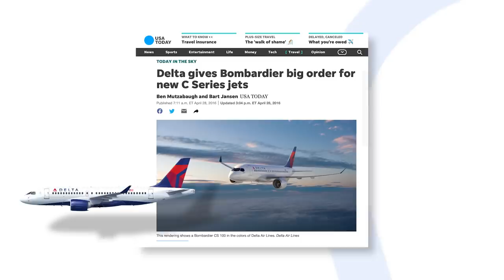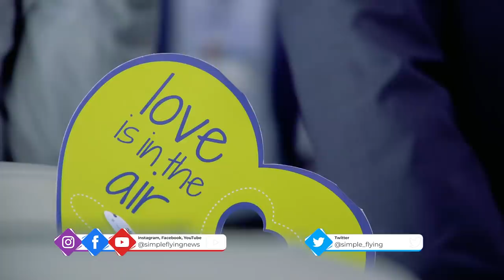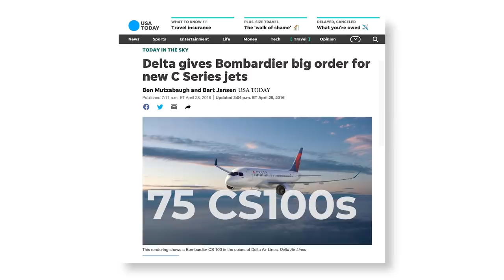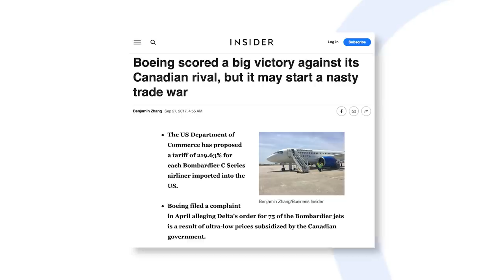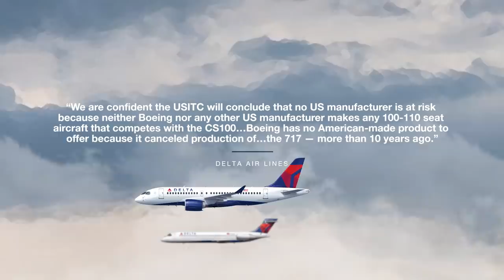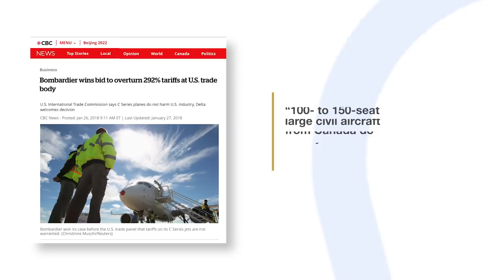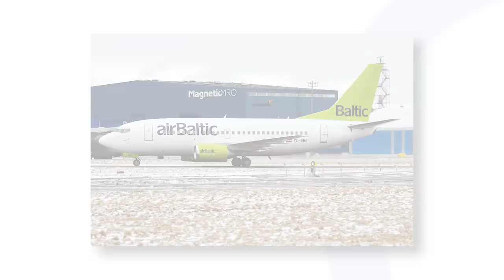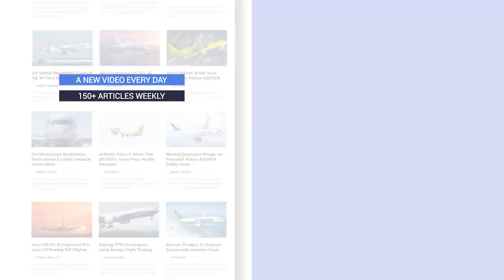Threatening the 737: Why Boeing Contested Delta’s CSeries Order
On our main YouTube channel, we recently provided a relatively short overview of how Boeing contested Delta’s order of the Bombardier CSeries in 2017. This video will provide a more detailed account of what happened, as well as debate whether or not Boeing had good reason to be worried about the CSeries from- which is now the Airbus A220.